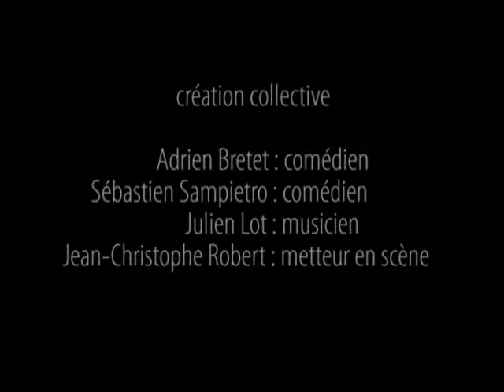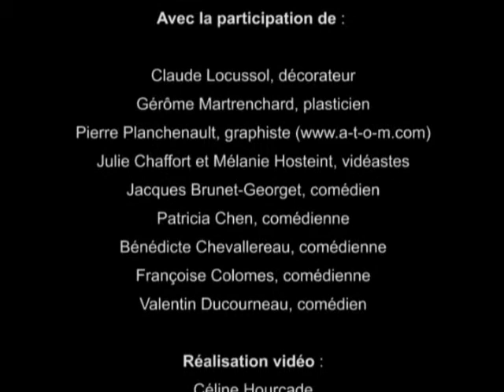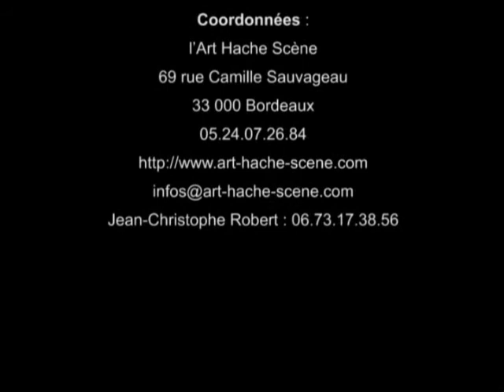Je Suis Personne Cie L'Art Hache Scène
Comment les mythes se construisent-ils dans nos sociétés contemporaines et disparaissent aussi vite qu'ils sont apparus?
Et comment aujourd'hui les médias se sont transposés aux Dieux?

A travers une adaptation originale de L'Odyssé d'Homère,
l'équipe a décortiqué le grand mythe d'Ulysse dans une partition dansée,
pour la transposer à aujourd'hui.

Équipe: Jean-Christophe Robert, Sebastien Sampiedro, Adrien Bretet, Julien Lot, Benedicte Chevallereau, Julie Chafort, Claude Locussol, Patricia Chen, Valentin Ducourneau, Gérôme Martrenchard, Françoise Colomes, Jacques Brunet-Georget.